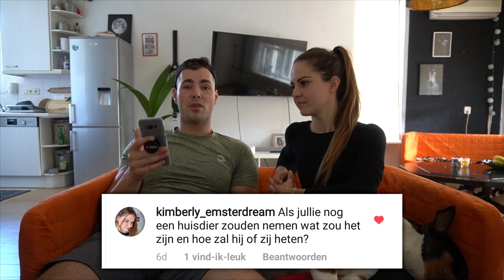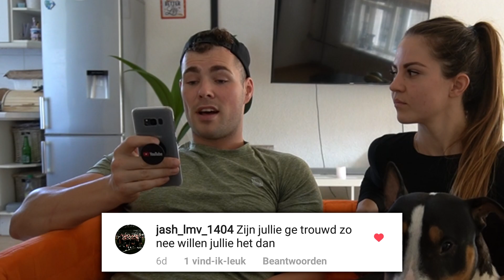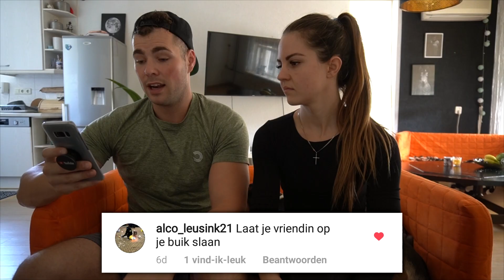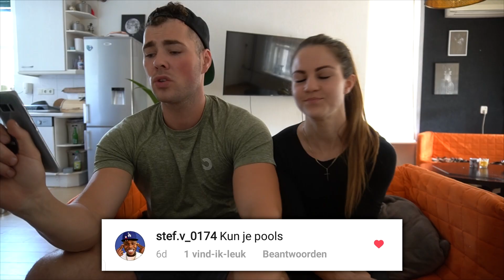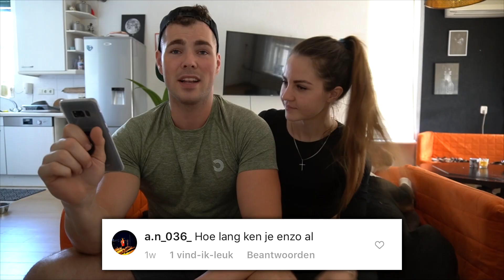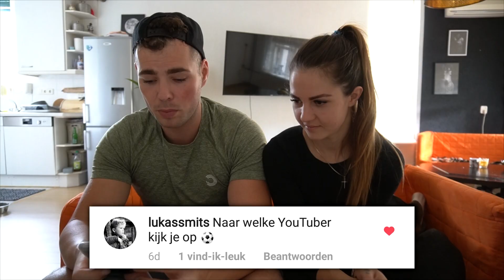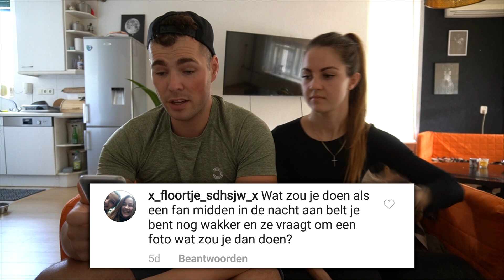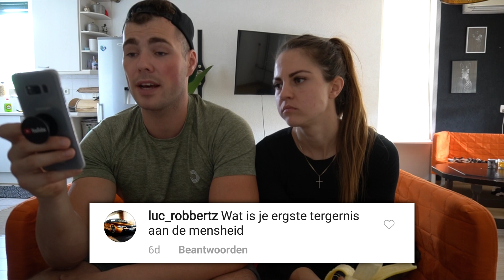ZIJN JOHN QUOTE EN CHRIS (PRANKSTER) NOG MIJN VRIENDEN!? | Q&A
ZIJN JOHN EN CHRIS (PRANKSTER) NOG MIJN VRIENDEN!? | Q&A

Beste reactie zet ik vast.
Suplementen en sportkleding en gebruik de AARTHOS25 code voor korting.